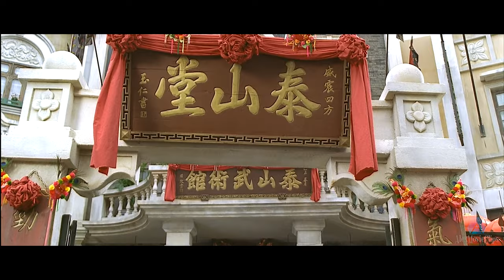Jin versus Master Liao. Yip Man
The full version of the film is available

Welcome to FuffFilms - your cinematic paradise! 🎬 Explore a variety of movies from classics to blockbusters. Join a vibrant community of movie lovers for a true cinematic experience. 🍿

During the Japanese invasion of China, a wealthy martial artist is forced to leave his home when his city is occupied. With little means of providing for themselves, Ip Man and the remaining members of the city must find a way to survive.

Genres: Action , Biography , Drama , History
Actors: Donnie Yen , Simon Yam , Siu-Wong Fan , Ka-Tung Lam , Lynn Xiong , Hiroyuki Ikeuchi , Xing Yu , You-Nam Wong , Yu-Hang To ,
Calvin Ka-Sing Cheng , Zhihui Chen , Tenma Shibuya , Li Chak , Deqiang Shi , Zhong Zhou , Bo Zhang , Kong Kam , Lu Kai

Non-Profit Channel.